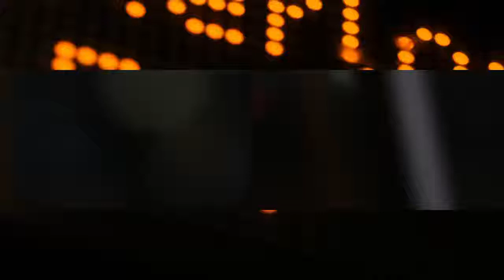Trailer for “Imaginary Homeland “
This project consists of a video installation and a painting. Based on a fictional story about a bus driver who is also a painter trying to form an ideal landscape of home; a homeland known primarily from a distance and through memory. This imaginary picture was shaped throughout time and experience of displacement and formed around a fictional imagery.

Actress: Maryam Sandjari Hashemi
Voice over: Maryam Hashemi, Pegah Keshmirshekan
Camera Person: @_sgnmtsk_ @siavash.eydani @pegah.keshmir
Set Design in Berlin: @miji_ih @dana_rabea_
Set Design in London: Maryam Sandjari Hashemi , Golkou Parhizgar
Video Editor: Pegah Keshmirshekan